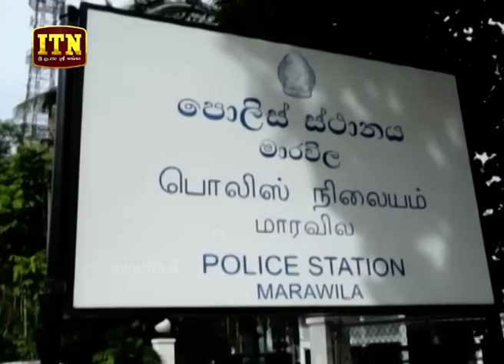ITN News 2019-11-24 | 06.30 PM